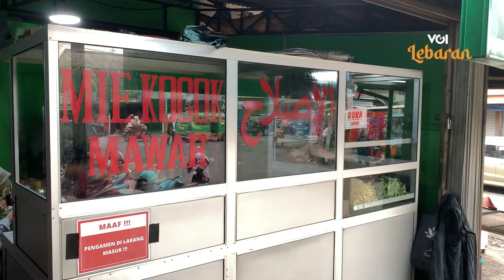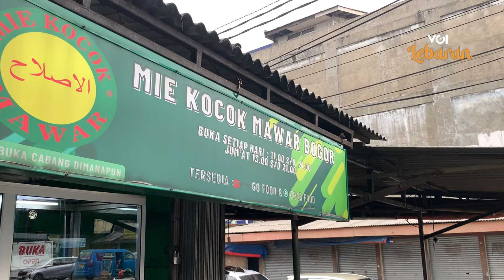Mi Kocok Mawar Jadi Andalan Warga Kota Bogor di Lebaran Hari Kedua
Bogor memang kaya akan destinasi kuliner. Selain makanan khas-nya, ada salah satu menu yang menjadi favorit bagi warga Bogor selama bertahun-tahun. Yap, Mie Kocok Mawar masih berjualan sejak tahun 1970-an. Walaupun tempatnya tampak sederhana, namun mi kocok di sini masih menjadi favorit banyak pelanggan. Simak liputannya bersama Dinda Elvira dalam video berikut.